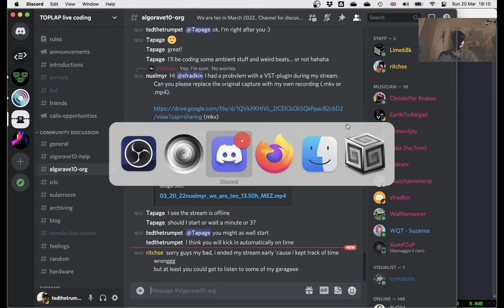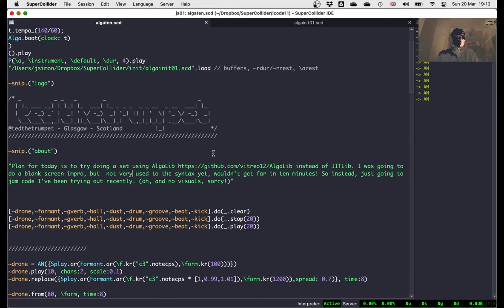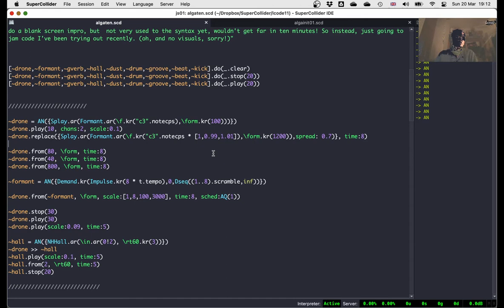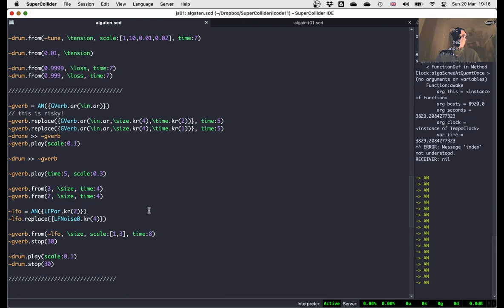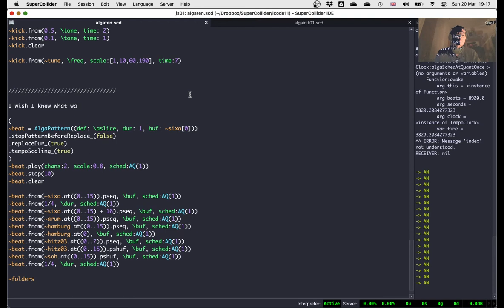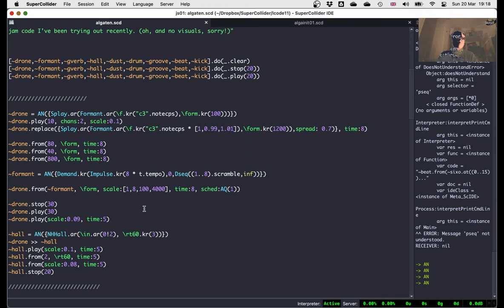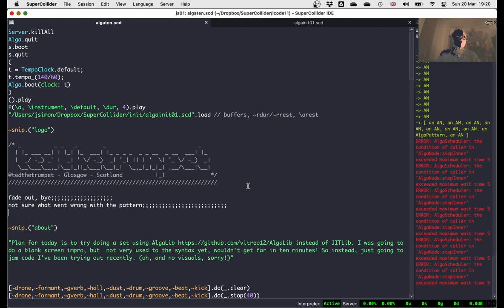Algorave 10th Birthday March 2022 - tedthetrumpet - 2022-03-20 19:10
Algorave 10th Birthday March 2022 live performance by tedthetrumpet from Glasgow/Scotland

AlgaLib/eration